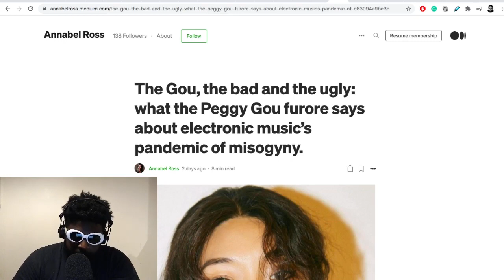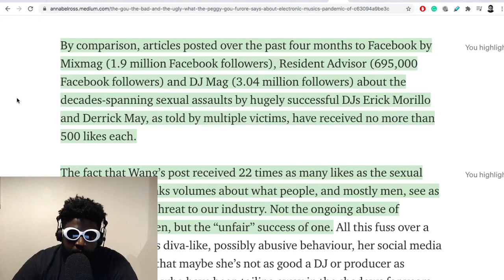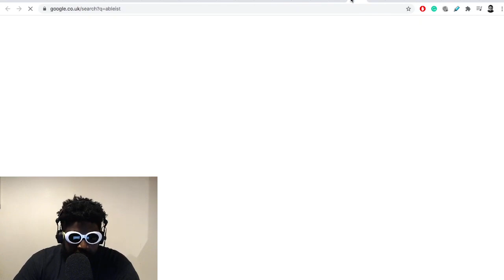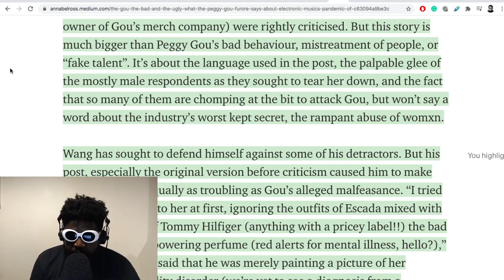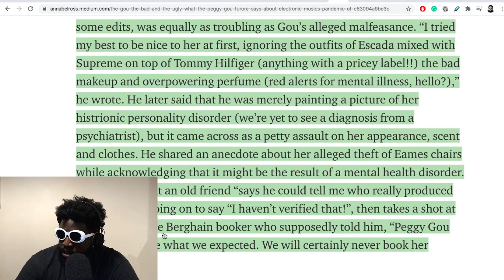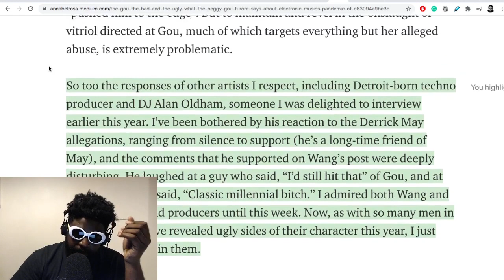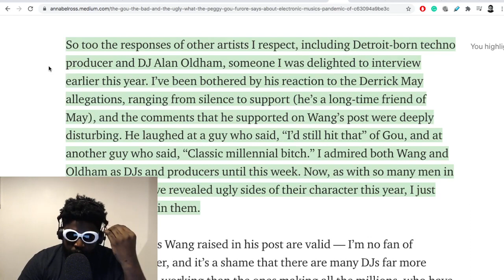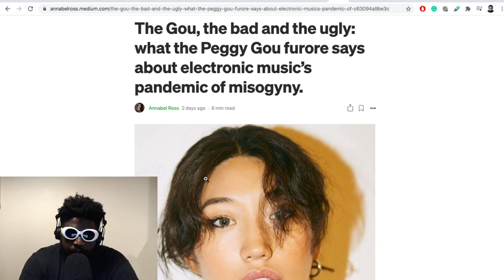Is There Something Wrong With Daniel Wang? (Part 4)